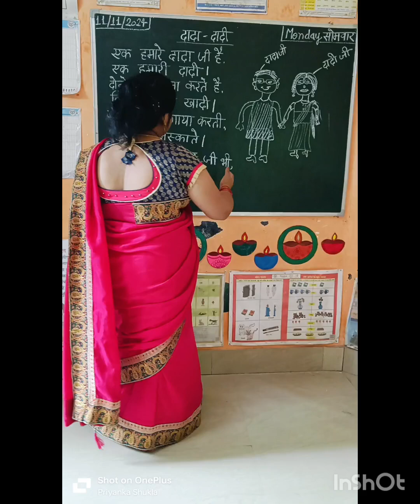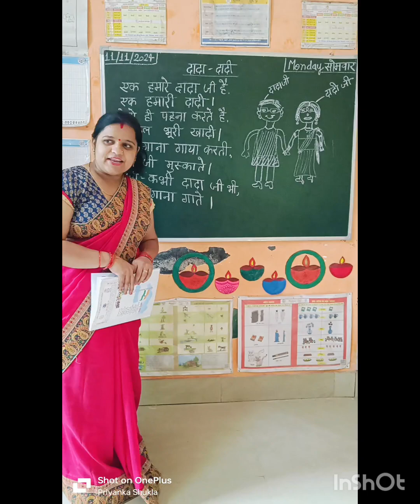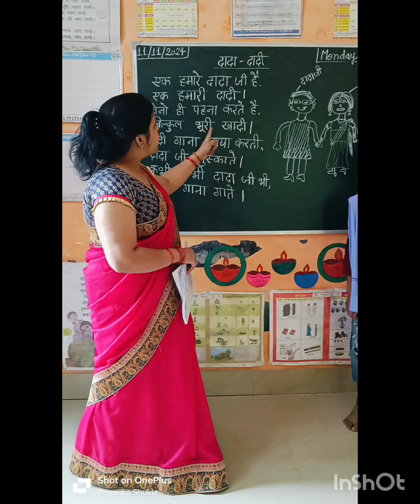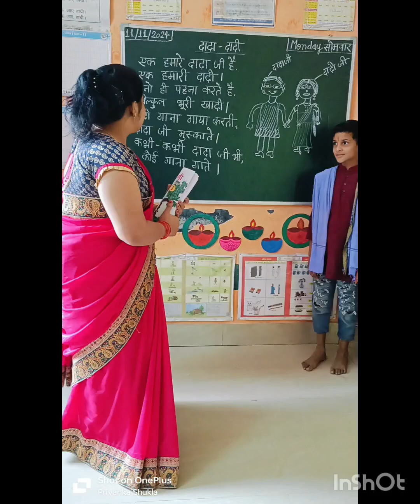आनंदमई कविता (एक बार देखी तो सही)up primary school mallav #